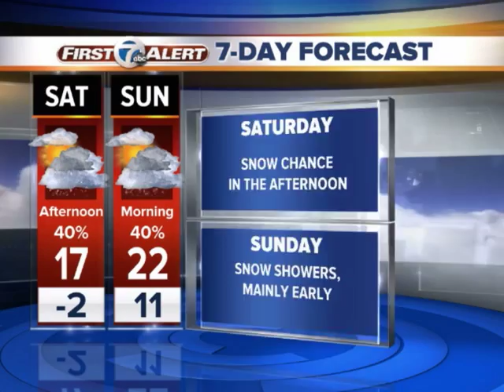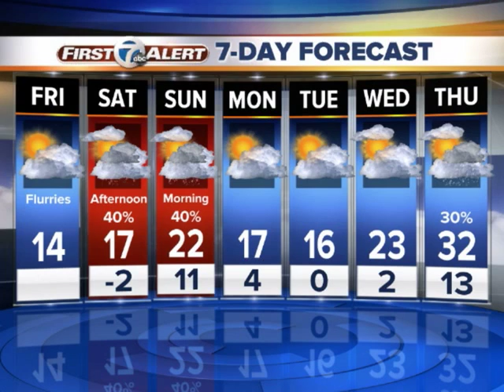Cold through the weekend